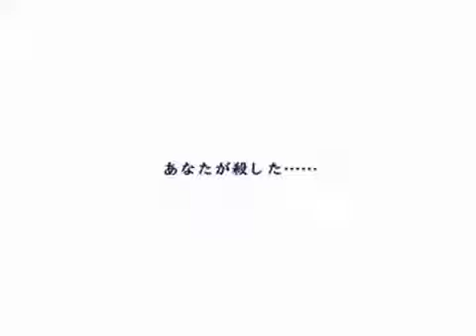Ashitadeatta Shoujo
OP video for one of MOON STONE's better games (before the writer sold out and started making crap like Gift, Clear and Marginal Skip).